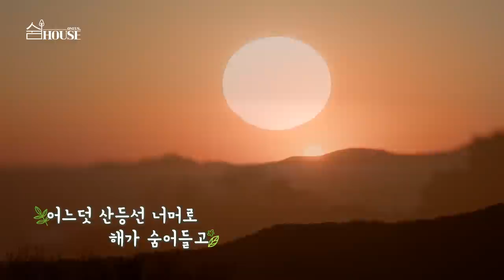널 위해 다 줘도 아깝지 않아 | 🏠원어스의 '쉼 HOUSE' EP.3